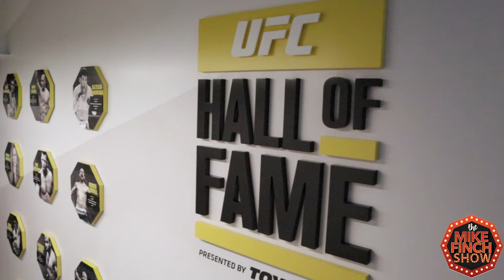NEW Tatiana Suarez Interview at UFC Performance Institute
Rising UFC star Tatiana Suarez talks Zhang Weili, her incredible guillotine choke, and astrological signs at the UFC Performance Institute.

Hear from one of the most exciting prospects in the UFC

Filmed & Edited by: Kam Jammalieh